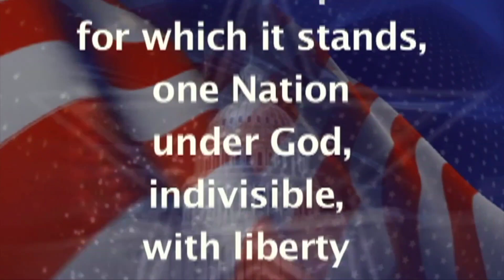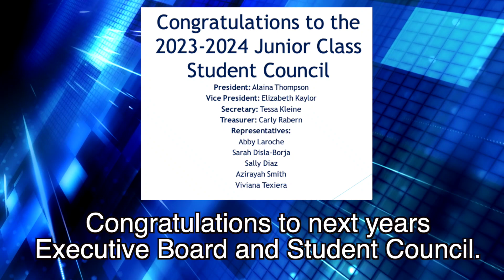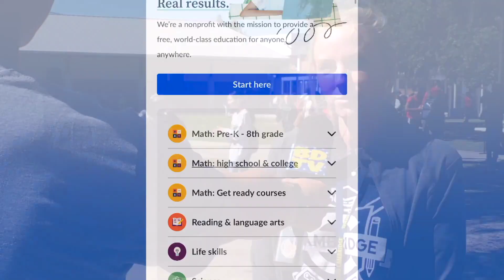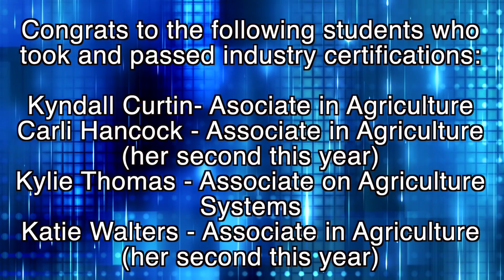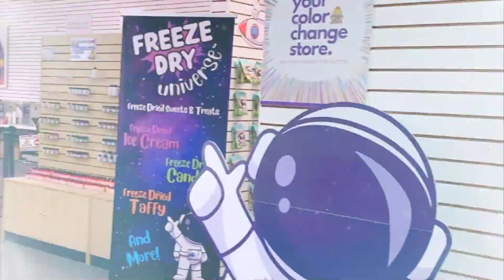BDTV for 5/22/2023